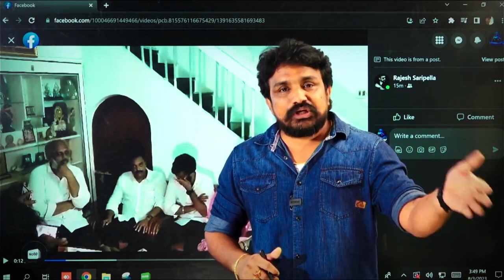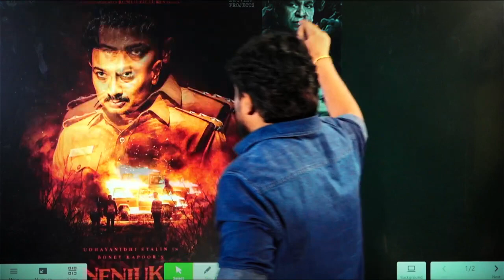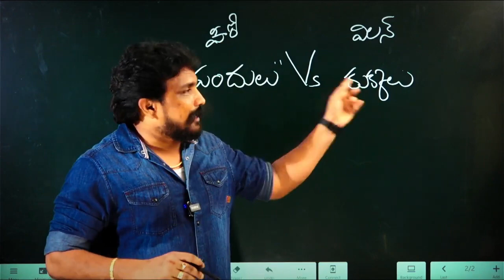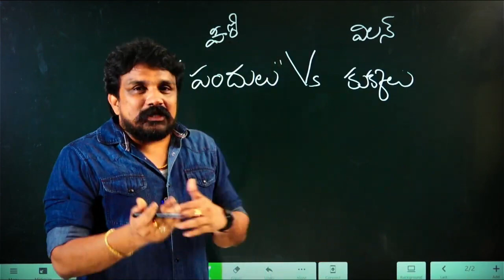Nayakudu Movie | ChandraBabu Naidu | Rajesh Mahasena | Mahasena Media | Nayakudu Story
APAssembly Live
ap politicalnews
moviepublic talks
cinemapolitics public talks